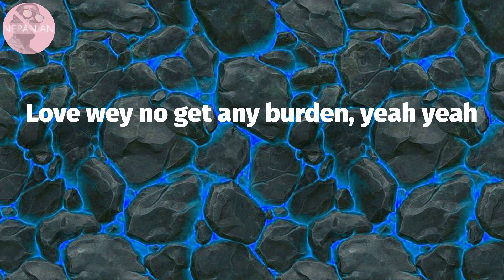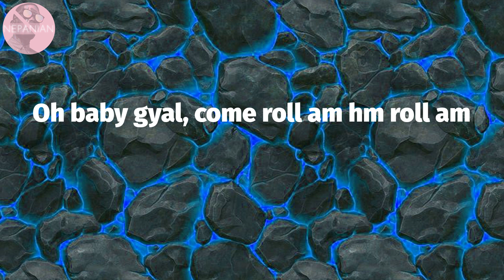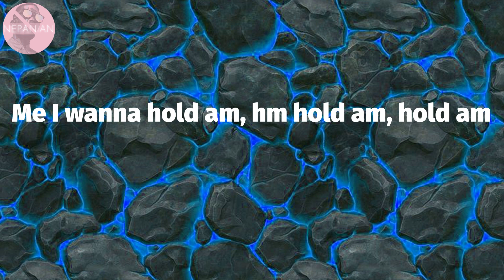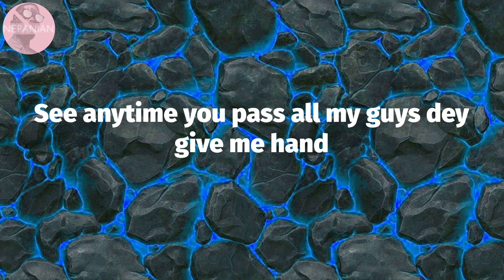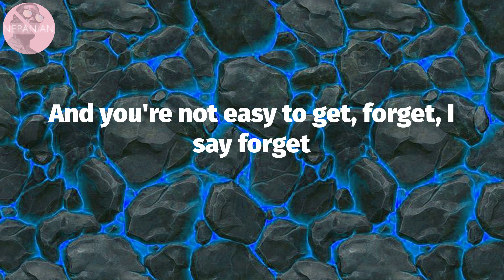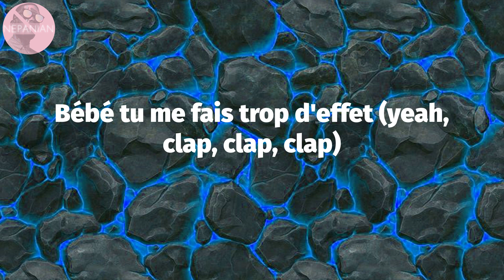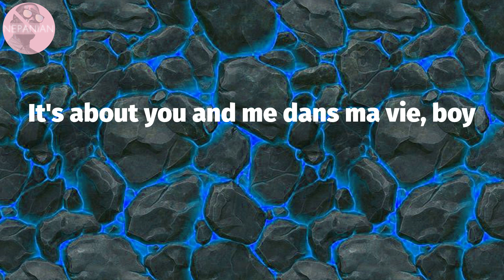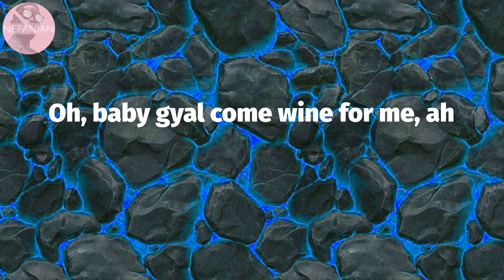𝙍𝙚𝙢𝙖 - 𝙒𝙞𝙣𝙚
Wine Lyrics:
Ah
Ooh-oh
Ah
Ooh-oh
D'ailleurs
Sweet lovin', sweet lovin', yeah yeah
Girl, I need your lovin'
Sweet touchin', sweet touchin', yeah yeah
Girl, I need your touchin'
Love wey no get any burden, yeah yeah
Wey no get any burden
Love wey dey gimme the peace I need, yeah yeah
Gyal wine for me, ah
Oh, baby gyal come wine for me, ah
Oh baby gyal, come roll am hm roll am
Baby gyal, wine am, hm wine am
Me I wanna hold am, hm hold am, hold am
Gimme your aza (aza)
Baby, make I load am (load am)
Givenchy store tonight I say e go shutdown
Hmm booty call, booty call, booty call
How you get my number? I no know, I no know (oh baby, I don't know, oh)
This your body o dey control me like voodoo, oh-whoa
Who be your father? Tell me o make I for know (hmm)
Come here baby girl you no get conscience
Your body calm me down when I get upset
See anytime you pass all my guys dey give me hand
'Cause baby girl, you bad
And you're not easy to get, forget, I say forget
Other girls dem dey learn (yeah, yeah, yeah, yeah)
(baby girl, baby girl)
Je veux que tu me touches
Bébé tu me fais trop d'effet (yeah, clap, clap, clap)
Je t'ai tatoué dans mes pensées (ooh)
Je veux que ça transpire
Qu'on s'envoie en l'air (no no)
6-9 pour commencer (mm)
Ma cambrure te fait tourner la tête (wow)
Ce soir on va s'envoyer
Billet vert dans le string qui me peut? (peut)
Personne peut m'arrêter
Le noir de tes yeux est un paradis, boy
(Les étoiles s'alignent)
It's about you and me dans ma vie, boy
(Les étoiles s'alignent)
My love, my love, my love, my love
I want you so my love, my love
My love, my love, my love, my love, ooh
Bébé tu me fais trop d'effets (clap clap clap clap)
Je veux que ça transpire que l'on s'envoie en l'aire (no no)
Six-neuf pour commencer (mm)
Six-neuf pour commence